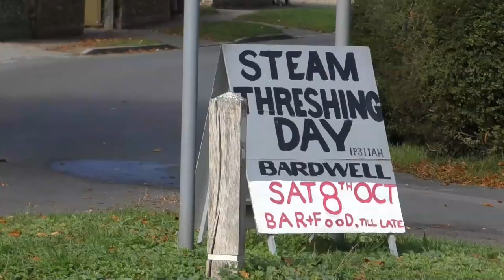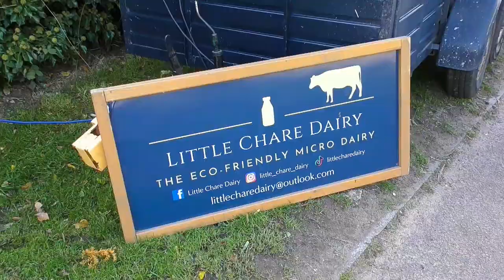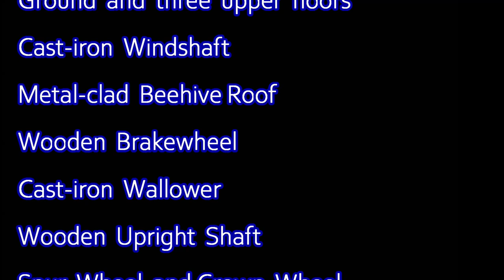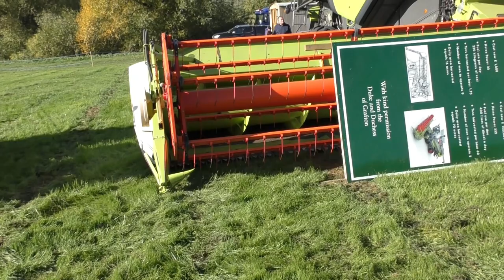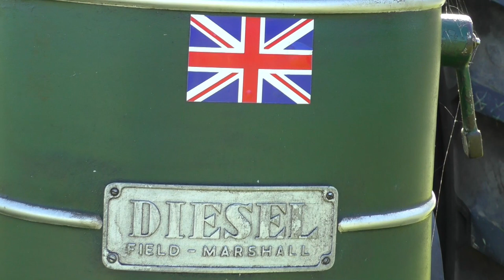BARDWELL STEAM THRESHING DAY - 2022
The Friends of Bardwell Windmill presented the splendid ‘Bardwell Steam Threshing Day’ annual event.
An interesting range of vintage machinery, used in the past to process the wheat harvest, was on display in Church Meadow close to the nearby iconic 1823 Windmill.   Apart from a grand old traction machine driving the ingenious historic threshing machine a local favourite traction engine named Oliver, with several others, could be seen working.
A bar was located on the event site with food available and the windmill tearoom and Wooster’s adjacent bakery were also open for business with nutritious flour and other delicious produce on sale.